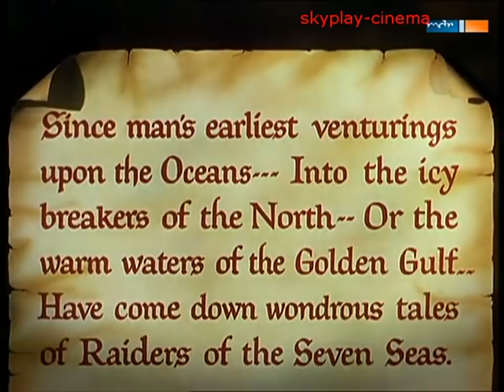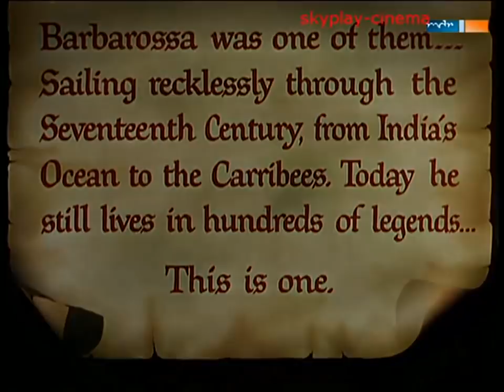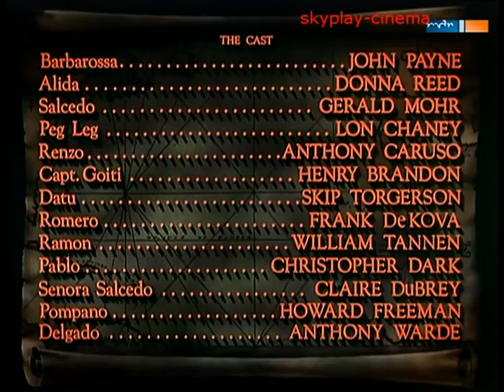König der Piraten (1953) Abenteuer, ganze Film Deutsch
Marokko, im 17. Jahrhundert. Als die schöne Gräfin Alida (Donna Reed) in die Gewalt des verwegenen Piratenkapitäns Barbarossa (John Payne) gerät, geht es ihm zunächst nur um ein hohes Lösegeld. Dann aber verliebt er sich in die temperamen
olle Schöne, und das hat aufregende Konsequenzen für beide..

John Payne und Donna Reed spielen die Hauptrollen in dieser abenteuerlichen Freibeuterromanze.Unterhaltsamer Piratenfilm aus den siebziger Jahren.

Erste Verfilmung des Comics, Robert Wagner trägt den berühmten Pagenschnitt. Tolle Scope-Bilder!

Piratenfilm-Klassiker 1674: Der britische König ernennt Piratenkapitän Morgan zum Gouverneur von Jamaika wenn der dafür sein wildes Vorleben aufgibt.

Roman Polanski macht Walter Matthau zum Freibeuter. Ein einbeiniger Piratenkapitän erlebt zahlreiche komödiantisch-spektakuläre Abenteuer und treibt auf ...

Marokko, im 17. Jahrhundert. Als die schöne Gräfin Alida (Donna Reed) in die Gewalt des verwegenen Piratenkapitäns Barbarossa (John Payne) gerät, geht es ...